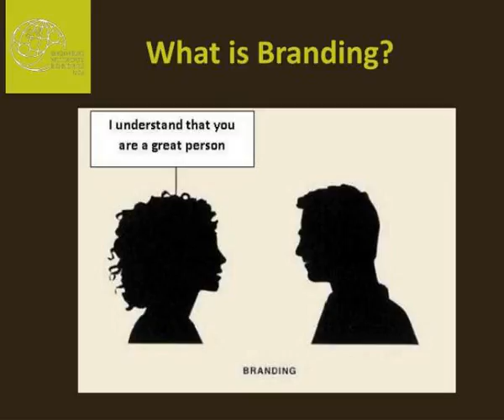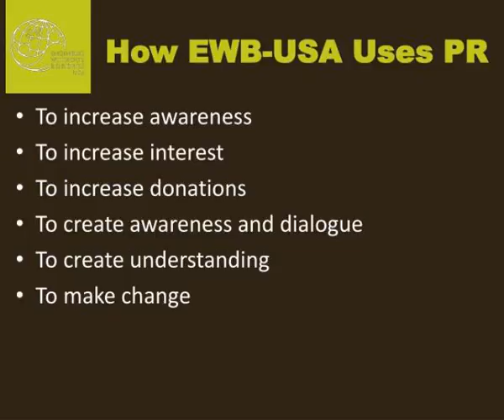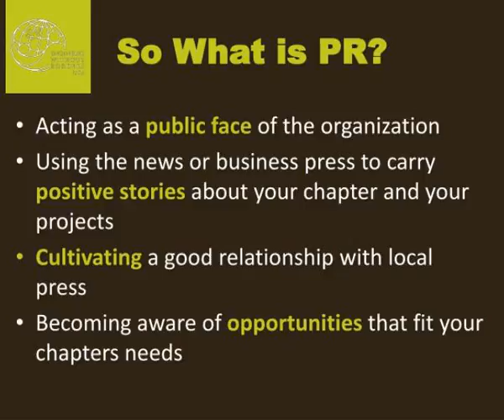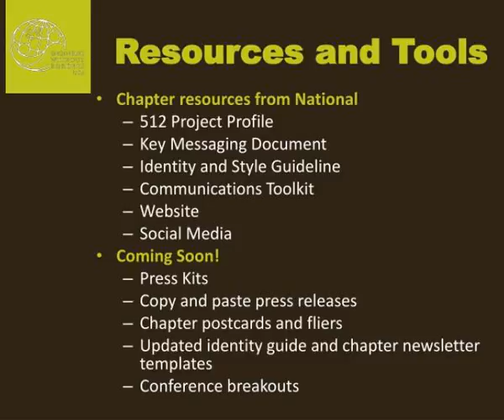publicity media and ewb usa